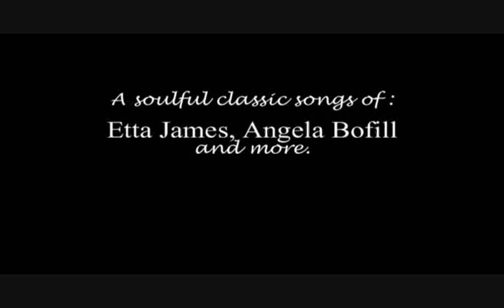Angel Ram sings " Break it to me gently "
A night of soulful classic songs of
Angela Bofill , Etta James & more.
B B King Blues Club and Grill, New York City.
Pianist :Bobby Ramiro
Video : Little John